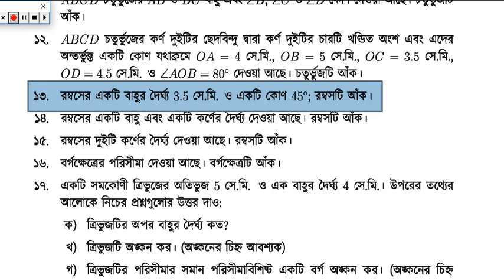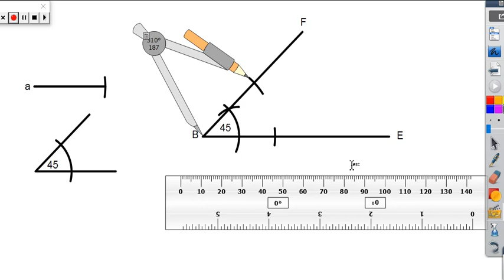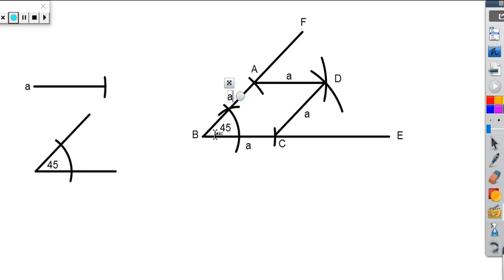একটি রম্বসের ৩.৫ সেমি একটি বাহু ও ৪৫ ডিগ্রি কোণ দেওয়া আছে, রম্বসটি অংকন করতে হবে।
শ্রেণিঃ নবম/ দশম, বিষয়ঃ গণিত, সম্পাদ্য অংকন, অনুশীলনী ৭.২ এর ১৩ নং প্রশ্ন সমাধান।